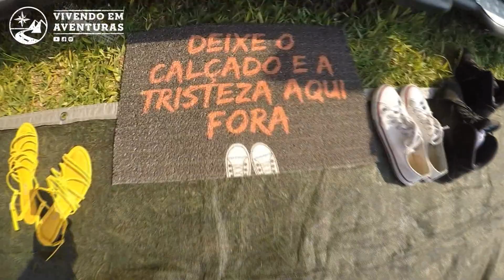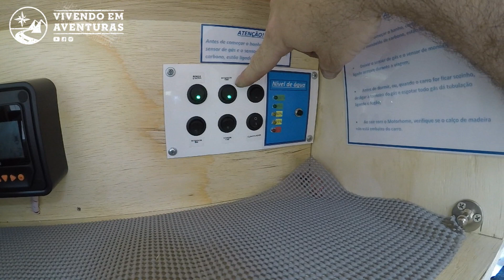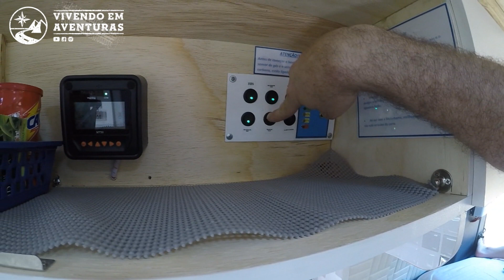Tour Motorhome 6 lugares- Parte 1 - Ep. 44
Olá aventureiros!

Que alegria em compartilhar com vocês neste e nos próximos vídeos a realização de um sonho, construído por nós com muito cuidado e carinho!

Neste tour todos os detalhes do nosso motorhome artesanal!

Nosso já muito obrigado por toda torcida positiva de tantos aventureiros que acompanharam e seguirão acompanhando nossas aventuras!

ative as notificações para acompanhar as próximas aventuras!

*Porta Deslizante para Banheiro e Armários para Motorhome - MF SOLUÇÕES INDUSTRIAIS